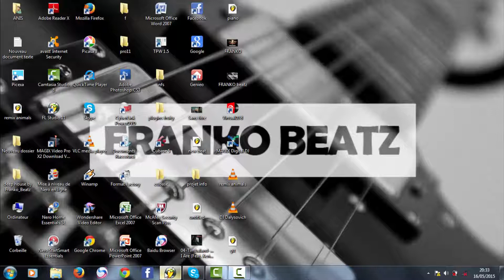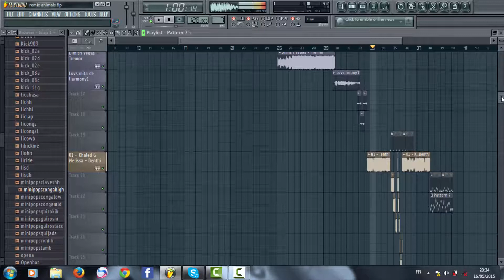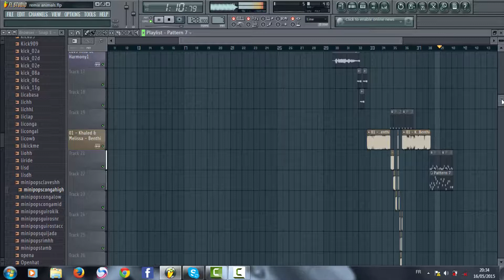remix martinn garrix et dimitri vegas et cheb khaled ♫by Franko beatz♫ full HD 2015